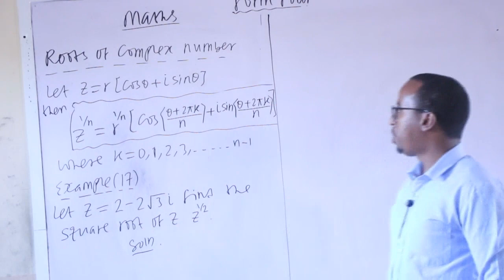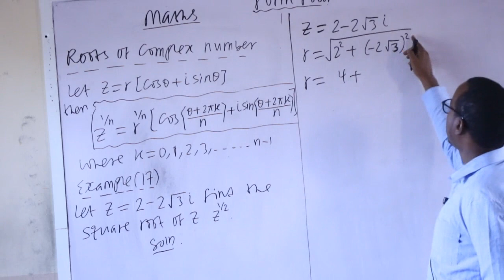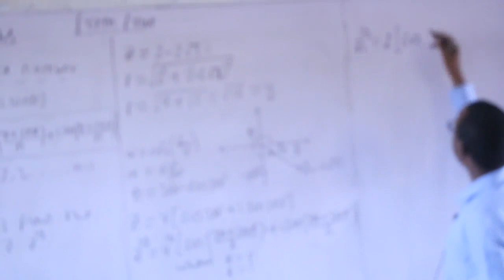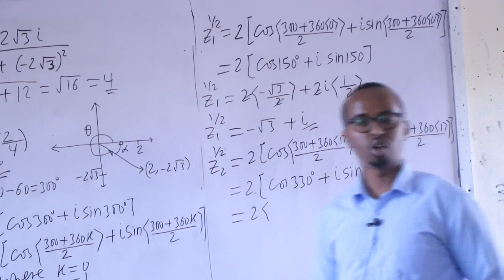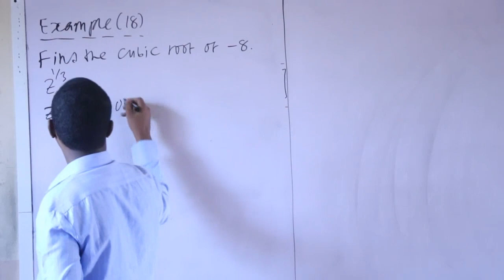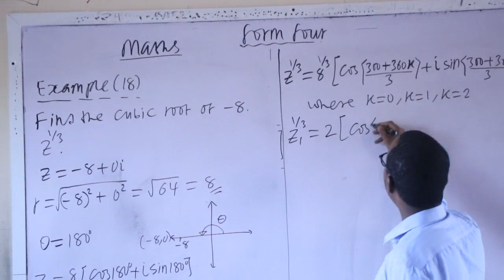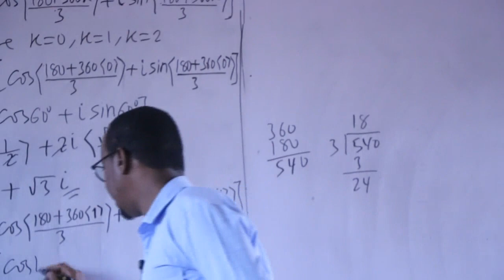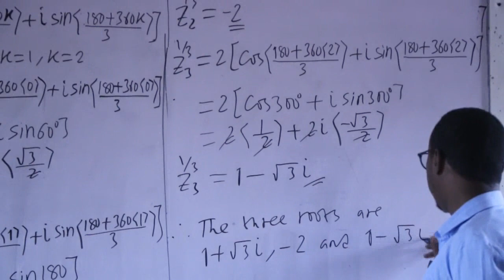Form 4 Mathematics/Chapter 5/Complex Numbers/lecture Nine